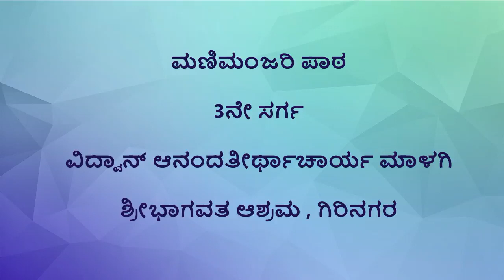20-06-2020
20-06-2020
Mani Manjari Patha
Mani Manjari Patha 67
By Vid Anandathirthacharya Maalagi